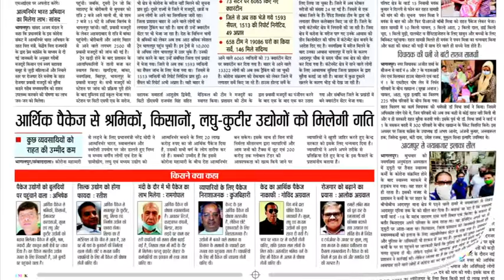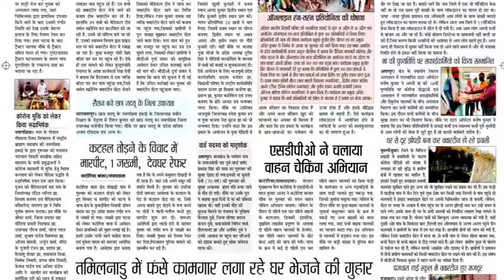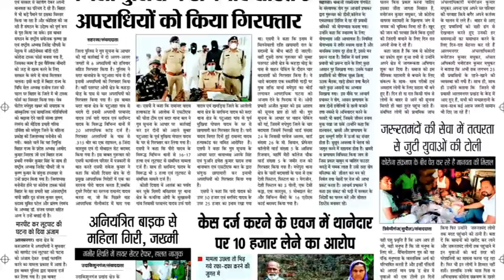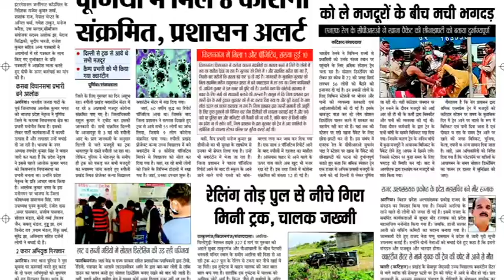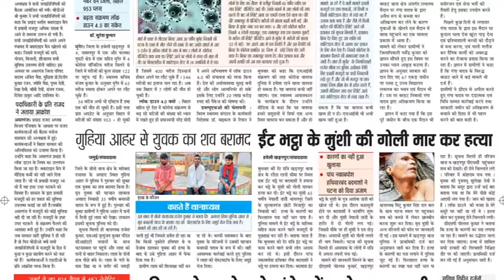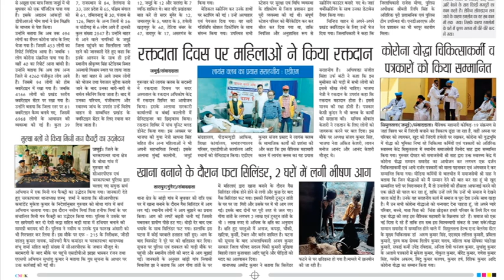अब 5 मिनट में पढ़िए आपका अपना "सन्मार्ग भागलपुर अखबार " । (15/05/2020)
सन्मार्ग भागलपुर अखबार (15/05/2020)